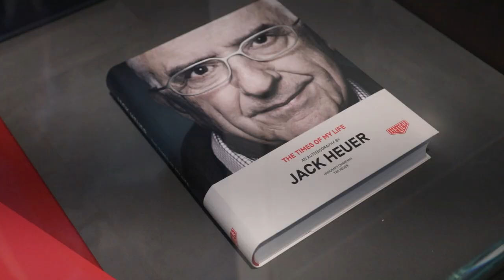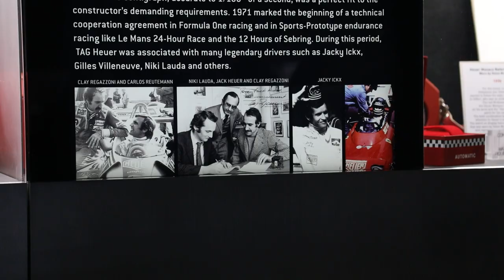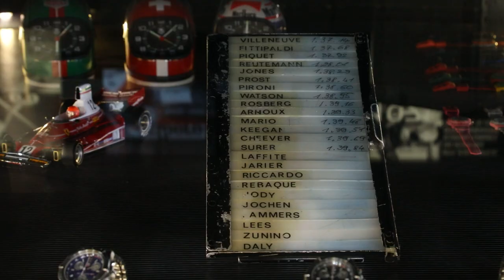【钟表与奇迹】表厂探奇 TAG Heuer 泰格豪雅